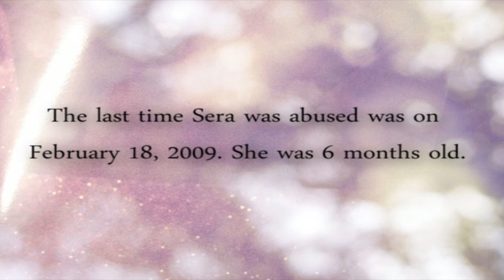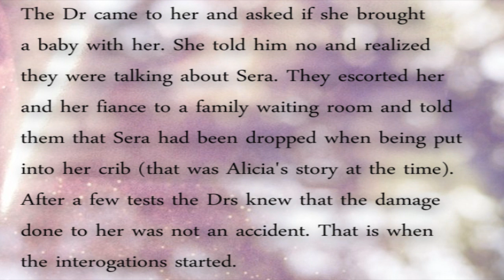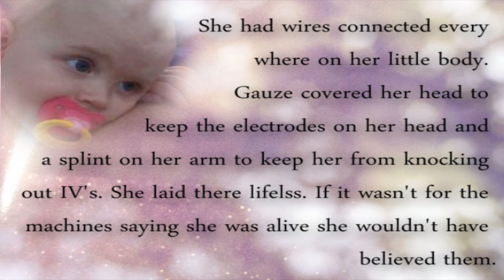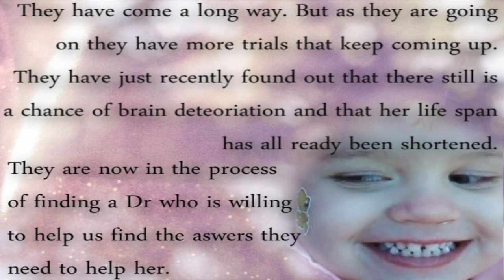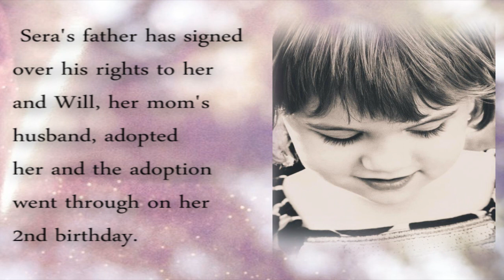Seraphina; A child abuse survivor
Video made with Seraphina's mother's permission.